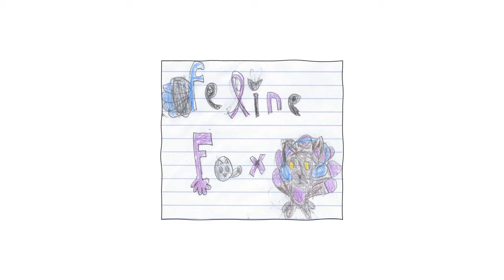amiibo showcase 🎇 with underwear 🩲 Link - Chapter 4: The Legend of Zelda - Breath of the Wild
Feline Fox 😻🦊 here!  In this episode I share with you my amiibos and the cool stuff you get when you scan them into The Legend of Zelda - Breath of the Wild.  Gasp in surprise 😲 as I make a really silly mistake 😳. And yes… Link still has no clothes 🥶.